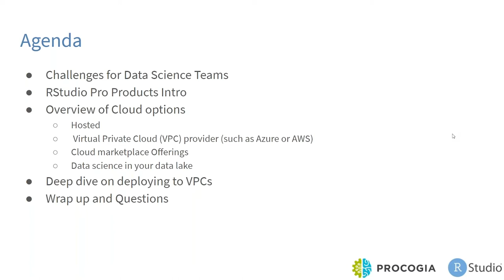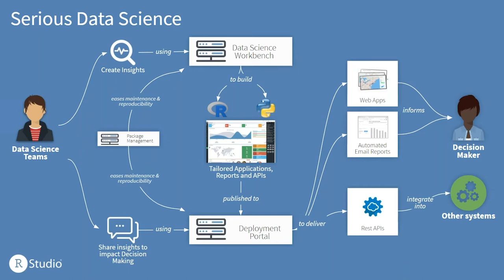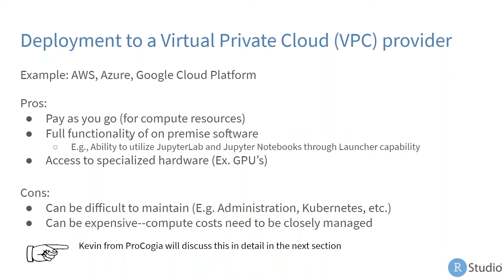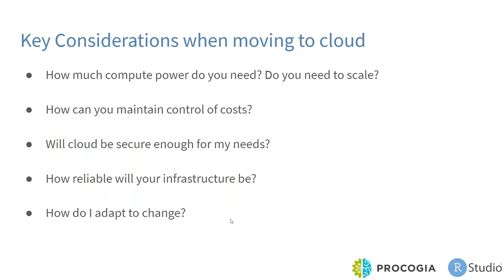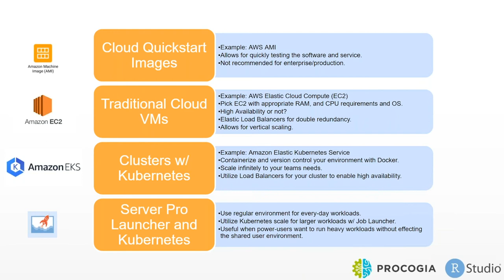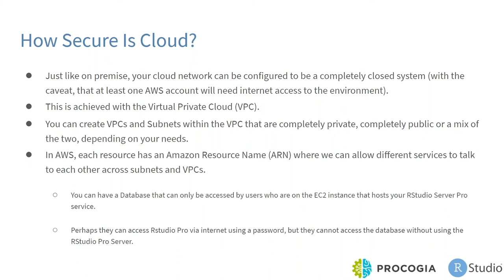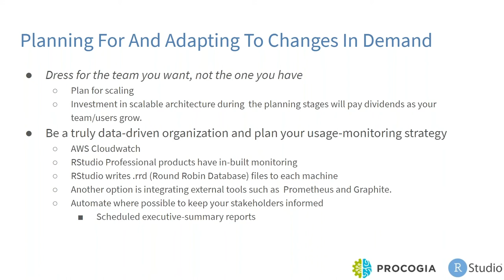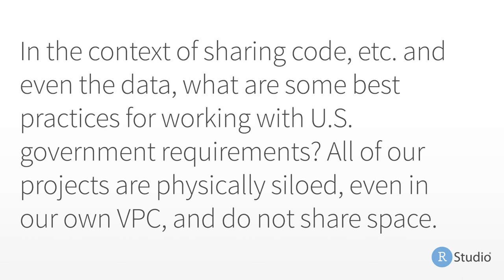Lou Bajuk & Kevin Bolger | Why Data Science in the Cloud? | RStudio (2020)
As business and organizational needs expand, a centralized ecosystem such as the cloud is needed to securely store and access data, conduct analyses, and share results.

We’ll share some examples of what it means to do data science in the cloud and discuss some problems that users may face along the way, and the solutions that RStudio products can provide. We’ll also discuss best practices for migrating to a cloud environment.

What you’ll learn:
- What are the benefits of working in a cloud environment?
- What are the different cloud environments available?
- How do I learn which is the best fit for my organization?
- What should I consider when migrating my data science infrastructure to the cloud?

About Lou:
Lou is a passionate advocate for data science software, and has had many years of experience in a variety of leadership roles in large and small software companies, including product marketing, product management, engineering and customer success. In his spare time, his interests includes books, cycling, science advocacy, great food and theater.

About Kevin:
After finishing his education in the University of Limerick, Ireland – Kevin’s passion for data science was cemented. Focusing primarily on data analytics and modelling, he went on to spend the first years of his career working at a biopharmaceutical company, where he led the data team on multiple products. Since moving to Seattle with his Washington native wife, Kevin has spent his spare time enjoying the beautiful PNW and playing ‘hurling’, an ancient gaelic field sport with the Seattle Gaels. He now leads the Data Science team at ProCogia as the Director of Data Solutions – where he works with clients from Biotech to Telecom.